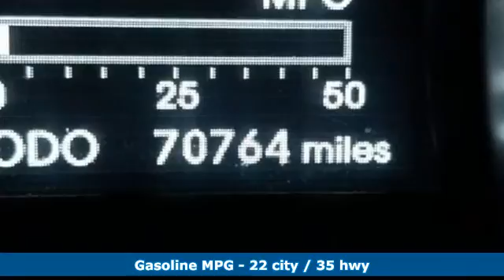2011 Hyundai Sonata Baltimore MD Bel-Air, MD FU083761 - SOLD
Year: 2011
Make: Hyundai
Model: Sonata
Trim: GLS
Engine: 2.4L 4-Cylinder DGI DOHC
Transmission: 6-Speed Automatic with Shiftronic
Color: White
Interior: Gray
Mileage: 70760
Stock #: FU083761
VIN: 5NPEB4AC2BH083761
JUST ARRIVED. PENDING INSPECTION. **ONE OWNER**br**CLEAN CAR FAX**br**FULLY SERVICED**brbrbrbrbrbrbrClean CARFAX. 2011 Hyundai Sonata FWD 6-Speed Automatic with Shiftronic 2.4L 4-Cylinder DGI DOHCbrbrRecent Arrival! 22/35 City/Highway MPGbrbrAwards:br * Car and Driver 10 Best Cars * 2011 IIHS Top Safety Pick * 2011 KBB.com Top 10 Family CarsbrCar and Driver, January 2017.brReviews:br * Smooth ride, high fuel economy, comfortable and handsome cabin, spacious trunk, capable handling, impressive value, strong safety scores, lengthy warranty. Source: Edmundsbr * By most relevant measures, the 2011 Hyundai Sonata is among the best mid-size sedans you can buy. You won't find a more compelling combination of style, value and quality in the category. Source: KBB.combrbrbr*Your additional costs are sales tax, tag and title fees for the state in which the vehicle will be registered, any dealer-installed options (if applicable) and a $299 dealer processing fee (not required by law). Prices are subject to change, and prior sales are excluded from these offers. While every reasonable effort is made to ensure the accuracy of this information, we are not responsible for any errors or omissions contained on these pages. Please verify any information in question with the dealer.

About MileOne Heritage Mazda of Bel Air:
We are a new and certified used Mazda dealership serving the Washington, D.C. and Baltimore areas.
If you live in Bel Air, Edgewood, Towson or Parkville you are just a short trip away from a new or used Mazda car, truck, or SUV. Call or visit us today for your best deal!

Address:
1800 Belair Road
Baltimore MD Bel-Air, MD 21047